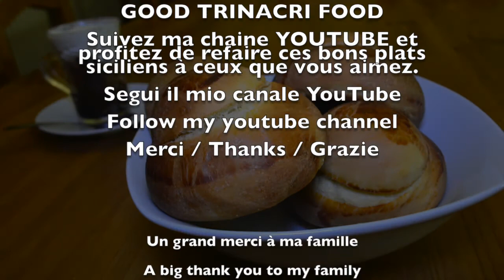Brioche siciliana col tuppo / Brioche Sicilienne / Sicilian Brioche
Brioche Siciliana col Tuppo
Broche Sicilienne
SIcilian Brioche